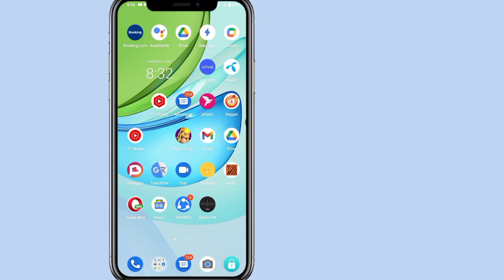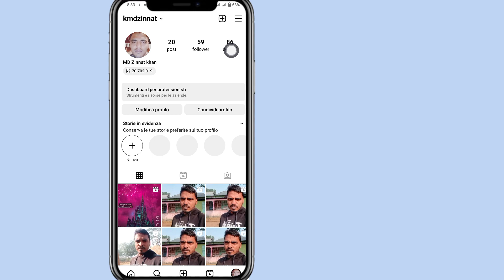Come controllare i rulli guardati di recente su Instagram (2023) | Bobine guardate di recente su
Come controllare i rulli guardati di recente su Instagram (2023) |  Bobine guardate di recente su Instagram

Vuoi controllare i reel guardati di recente su Instagram nel 2023? Se sì, questo video è per te. In questo video ti mostrerò come controllare i reel guardati di recente su Instagram. Mostrerò il processo più semplice e più recente per vedere i rulli guardati di recente su Instagram. Quindi continua a guardare il video completo senza saltare per scoprire come controllare i rulli guardati di recente su Instagram (2023) | Video guardati di recente su Instagram.

          La tua richiesta su come controllare i rulli guardati di recente su Instagram:

          Come controllare i reel guardati di recente su Instagram.
          I rulli di Instagram guardano la cronologia.
          Come vedere i reel di Instagram Guarda la cronologia.
          Come vedere la cronologia dei reel di Instagram.
          Come vedere i reel che hai guardato su Instagram.
          Bobine di Instagram.